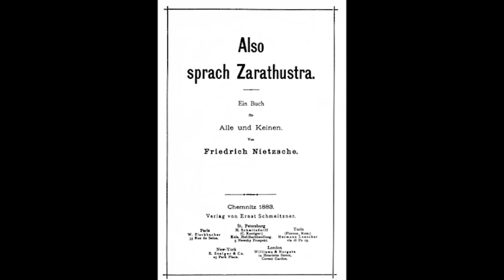Äänikirja: Näin puhui Zarathustra, Nietzsche - osa 1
Näin puhui Zarathustra: Kirja kaikille eikä kenellekään (saks. Also sprach Zarathustra – Ein Buch für Alle und Keinen) on saksalaisen filosofi Friedrich Nietzschen tunnetuin teos, jota hän myös itse piti tärkeimpänään. Kirja on rakenteeltaan kaunokirjallinen, mutta sisällöltään filosofian perusteos.

Kirjan näennäisenä päähenkilönä on iranilainen profeetta Zarathustra, joka kuitenkin levittää Nietzschen ajatuksia, ei historiallisen esikuvansa eli zarathustralaisuuden perustajan aatteita.

Kirjassa on monia Nietzschen filosofian pääkohtia kuten "ennustus" yli-ihmisestä, ikuisen paluun konsepti ja ajatus tahdosta valtaan ihmiskunnan pohjimmaisena motivaationa. Zarathustra kritisoi kirjan aikana useasti uskontoja ja valtioita, syyttäen niitä ihmisen voiman rappeuttamisesta.

Kuuluisa lause "Jumala on kuollut" esiintyy tässä kirjassa. Nietzsche selitti ja jatkoi monia kirjan teemoja seuraavassa teoksessaan Hyvän ja pahan tuolla puolen.

Äänikirja kokonaisuudessaan YouTubessa julkaisun mukaisiin neljään osaan jaettuna.